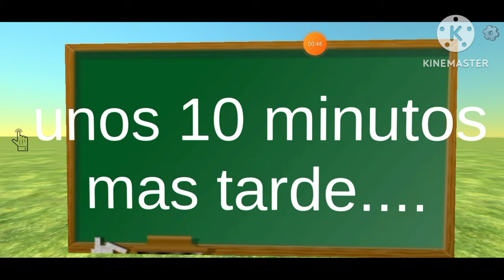el metro🚇 en chicken gun (resubido)